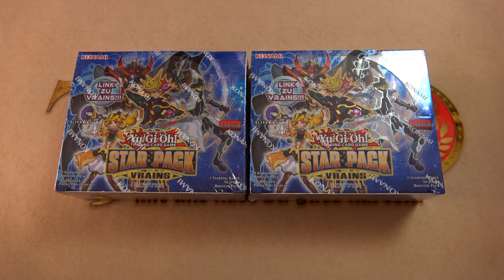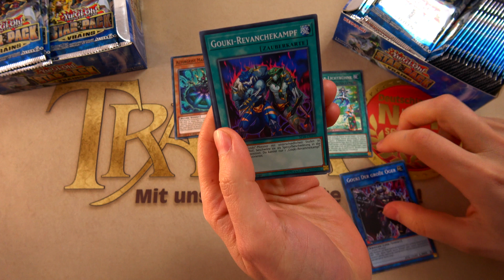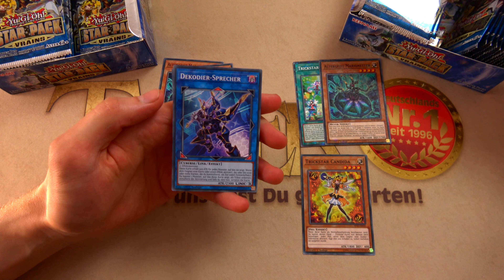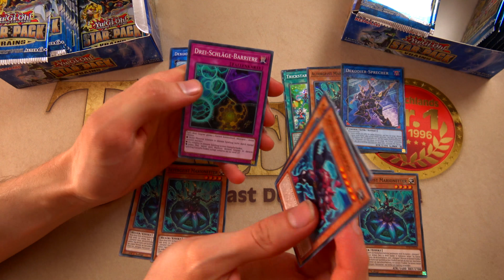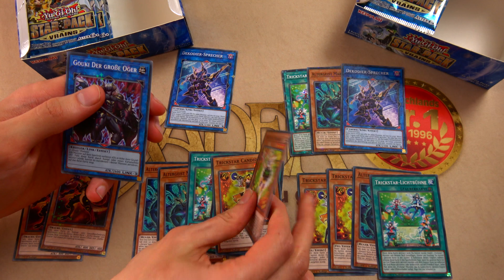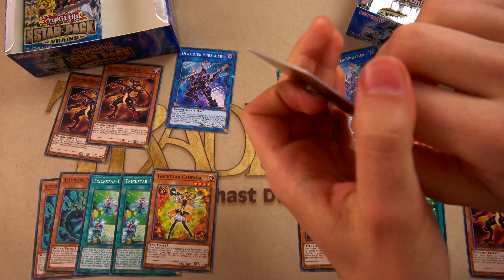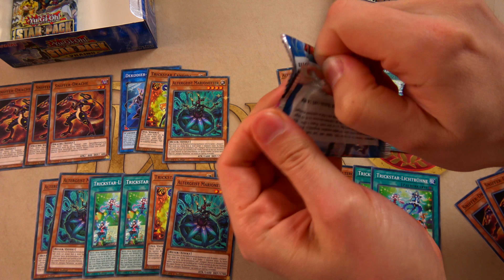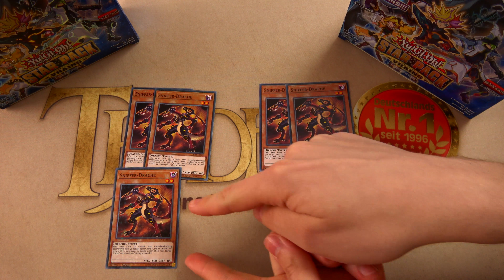Donnerstags Opening Challenge - 2x Star Pack VRAINS Display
Heute mache ich mit Slash eine Opening Challenge. Wir öffnen jeweils ein Display der "Star Pack VRAINS" und schauen dann wer die besseren Pulls hatte. Wir wünschen euch viel Spaß dabei ;)